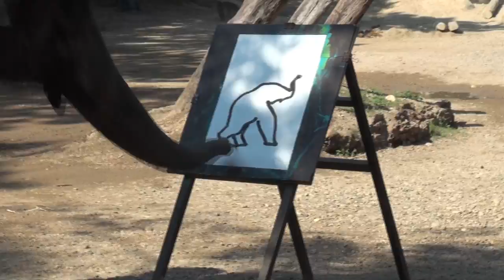Elephant Paints Self Portrait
Filming an Elephant in Thailand Paint a self portrait of himself, pretty amazing and unique. The portraits were later sold for $60. Someone purchased the painting before the elephant was even done painting it.

Send Mail To:

N0M2P0

Justin - @JustinBueckert25
Brad - @BradMc9
Emily - @E.ms_95
Jason - @JasonLeBlanc
Matt - @MattMcguire450
Matt - @Trudgehammer
Brett - @BrettHellyer
Billy - @Six.Twenty.Four
Geoff -@ GeoffreyTuer
Jeff - @JeffWhaling
Kassie - @KassieBoone79
Sean - @HTWshine
TEAMLTD - @teamltd
LimeNine - @limenine